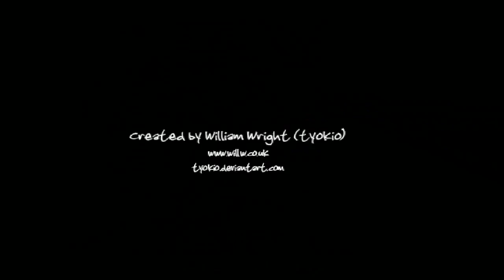Rat Episode 2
Animation by William Wright
Backgrounds by William Wright